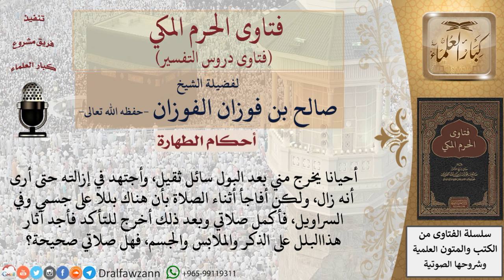ما صحة الصلاة مع خروج سائل من الذكر أثناء الصلاة؟ للشيخ صالح الفوزان